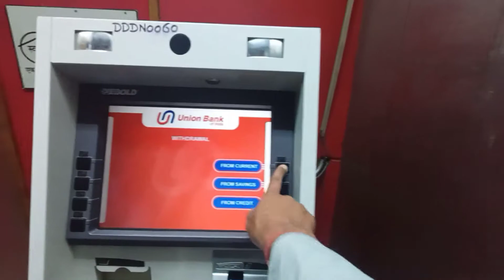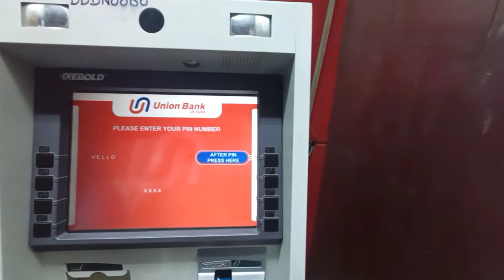Blood Donation||खून दे कर जान बच गई||Namaste Garhwal||Amit Thapliyal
Here is my new video published on my youtube channel Namaste Garhwal.

My new video is out now and my video is now on your device,

Hey guys, I don't want to harm anyone or Anyone's Fellings।